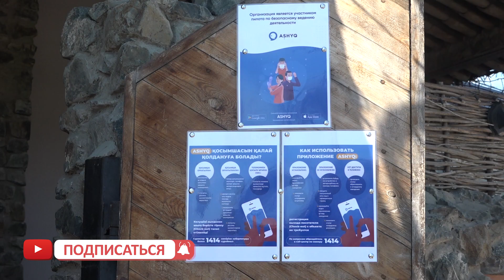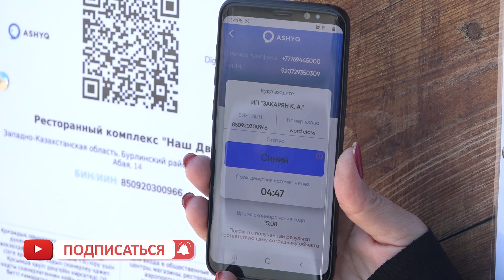Приложение Ashyq начало работать и в городе Аксай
Как известно, в Казахстане стартовал новый проект по использованию специально разработанного приложения в смартфонах, с помощью которого можно свободно посещать общественные заведения. Данный проект начал работу с 26 апреля текущего года.